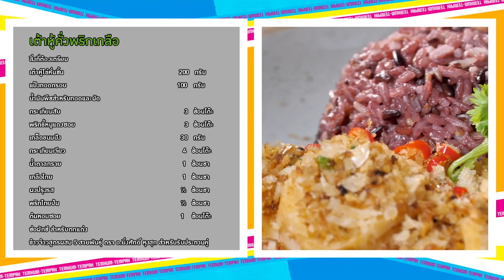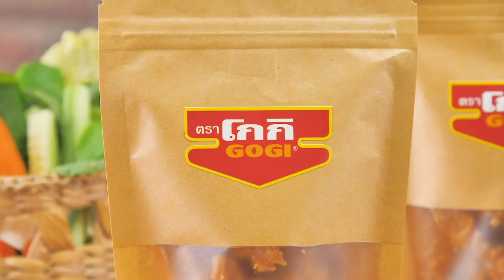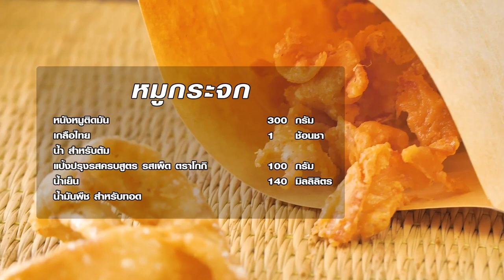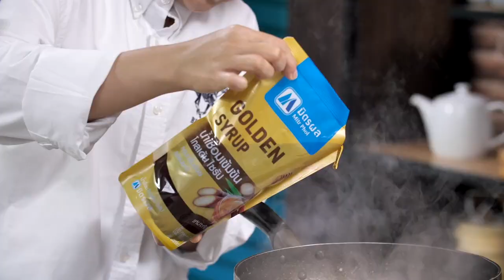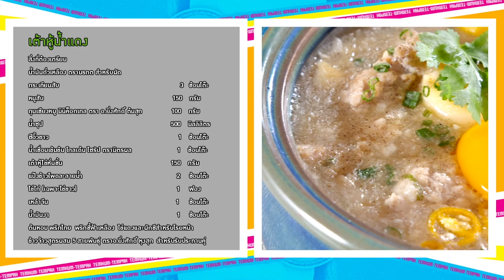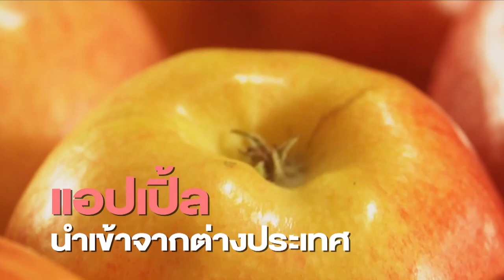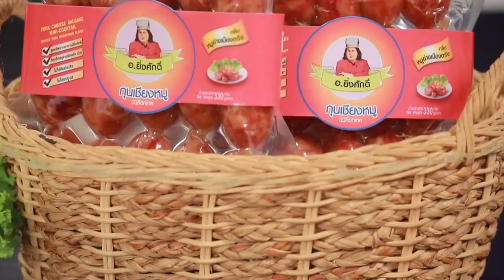รายการ "เต็มปากเต็มคำ"โจทย์(เต้าหู้ไข่) lเมนูเต้าหู้คั่วพริกเกลือและเมนูเต้าหู้น้ำแดง |EP.200 [Full]